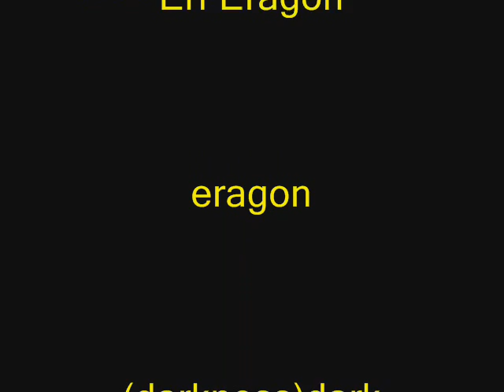Lots Of Kill ---BaLLbreaker